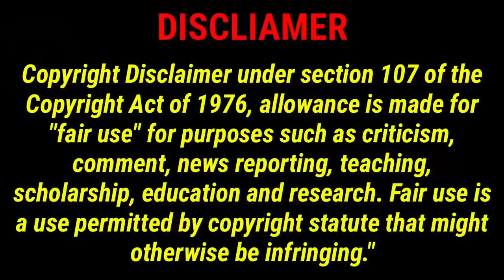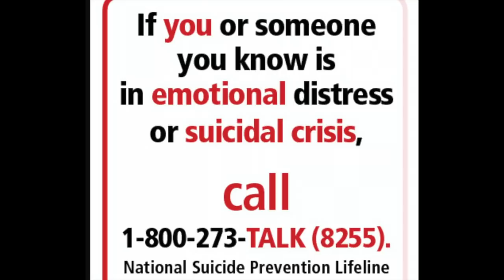Exclusive Interview: Ryan Henry's Former Best Friend Exposes Him For Smashing His Baby Mama!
Anthony Lindsey is the former best friend of Ryan Henry, from  'Black Ink Crew: Chicago.' Anthony opens up about finding out Ryan was smashing his baby mama while he laid on his death bed, fighting cancer. He reveals how Ryan's baby mama Racheal found out and Ryan's threats.